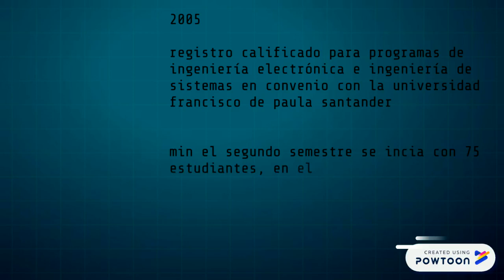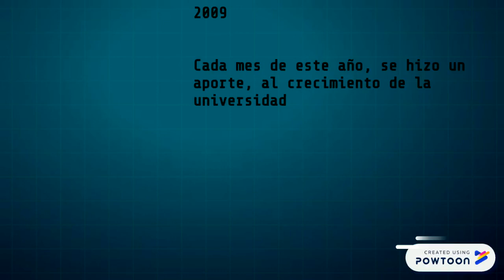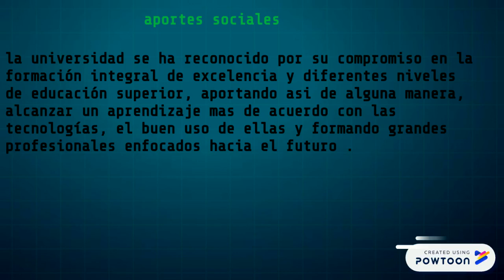Historia universidad Antonio Jose Camacho